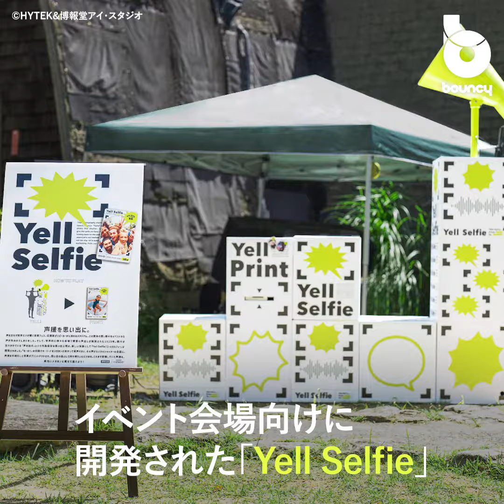エールの瞬間を思い出に残す？ ライブやフェス、イベントを可視化する新体験装置「Yell Selfie」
フェス・コンサート・スポーツなど、様々なイベント会場を盛り上げたいという思いから生まれた「Yell Selfie（エールセルフィー）」。

来場者の声援を可視化し、思い出として残せるという体験型装置だ。

最大音量の瞬間を切り取る

「Yell Selfie」は、来場者がメガホンに向かって応援キーワードを叫ぶと、最大音量の瞬間を検知し撮影する装置。最大音量の瞬間はカードになってプリントされ、イベントの思い出として持ち帰れる。

カードのデザインやキーワードはカスタマイズ可能。さらにエールの映像はデータベースに蓄積され、イベント会場のビジョンなどで流せるという。

最高のエールがさらなる一体感をもたらす？